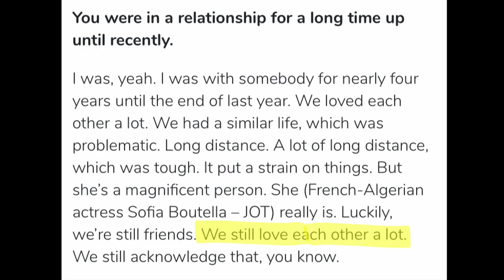Robert Sheehan and Sofia Boutella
Song is Vsya Moya Lyubov by t.A.T.u. (instrumental)
Clips are from Jet Trash
Interviews are: The Pantelis Podcast #35 - Robert Sheehan,
and Robert Sheehan And David Castaneda On The Umbrella Academy | Netflix
The article segments are from the Robert Sheehan Hot Press interview and "Robert Sheehan on girlfriend Sofia Boutella" by The Independent